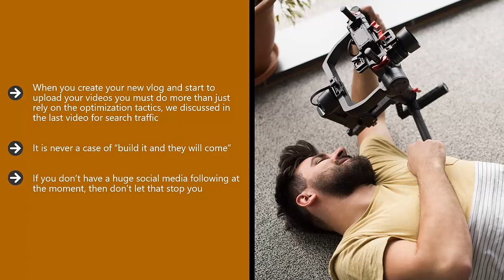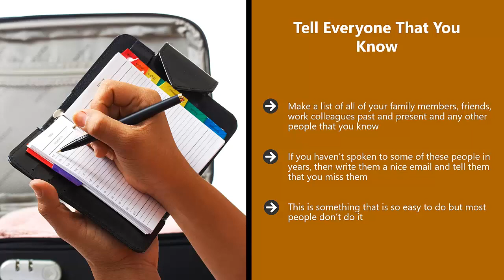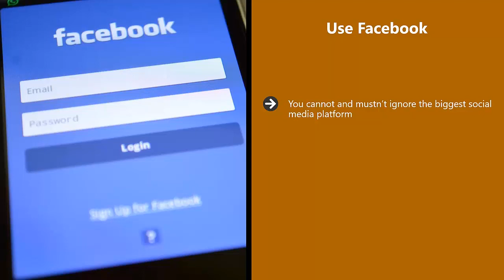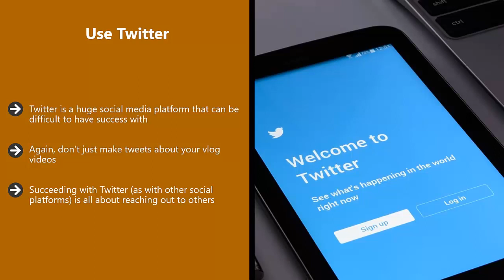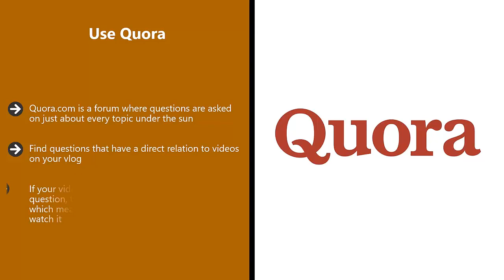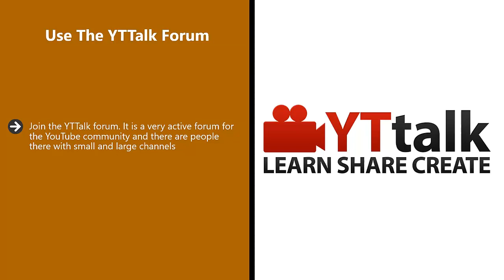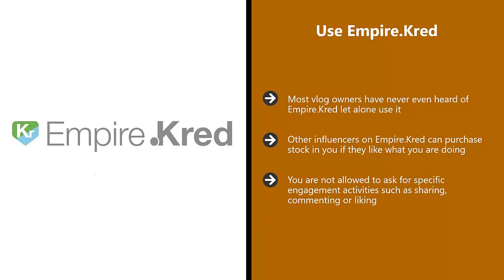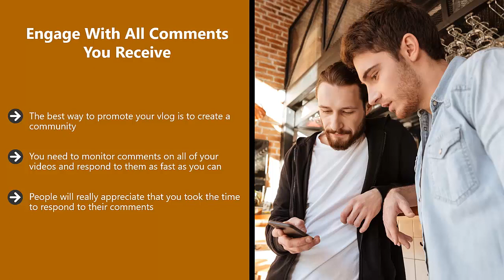FREE VLOGGING Marketing 2022 - Complete Course - Video 6 Promoting Your Vlog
It’s About Time For You To Learn

Modern Vlogging!

YouTube and Facebook introduced live streaming video, simply because it is what people want.

Some of the most successful channels on YouTube are vlogs.

Once you start to get a following for your vlog the word will spread quickly and you will get a lot more subscribers.

Vlogging is becoming increasingly more popular and there has never been a better time to start a vlog.

People really enjoy watching high quality vlogs and some vloggers have subscribers in the millions.

But You Don’t Need
To Make Money From Vlogging.

There are many vloggers that have a lot less subscribers that make a full time income and more from their vlogging activities.

Doing something that you love and recording it to share with the world and making money at the same time.

This is more than a dream.

You will discover what a vlog really is.

You will learn some great and profitable ideas for starting a vlog.

You will learn how to start your new vlog with maximum impact.

You will learn how to promote your vlog so that you increase your subscriber numbers and your potential to make money.

You will have answered all of the most common questions about vlogging and will provided you with a step by step plan to create a successful and profitable vlog.

Creating A Successful Video Blog For Profit!

Discover Inside...

Ideas for Profitable Vlogs
Starting a Successful Vlog
Creating Great Videos
Optimizing your YouTube Videos
Promoting your Vlog
Free Tools for Growing your YouTube Channel
Ways to Monetize your Vlog
Vlogging Best Practices

Who Needs This Step-By-Step Guide?

You want to know exactly what is expected of you and the highs and lows of vlogging.
You want to use the best way to share your talents, ideas and thoughts about a subject.
You want to be natural and casual and really connect with the viewer.
You want to build a following and find opportunities for you to market your skills.
You want to demonstrate that you are really good at something and get requests from people interested in hiring you.